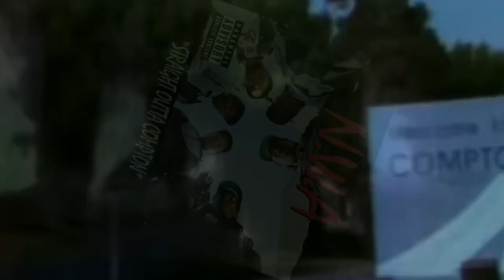Tucker Carlson Ice Cube Cupcake Interview Video Series (Parts 1-6 Compilation)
Tuk is actually talking with lil blct iced cupcake and actually listening to the answers as if this knucklehead has something to say...